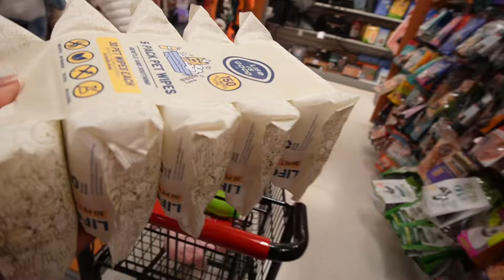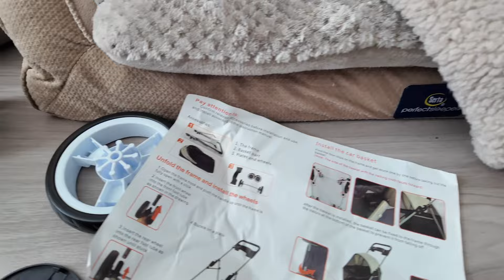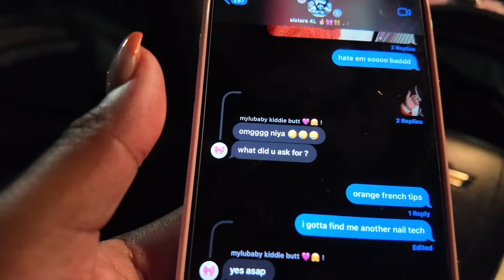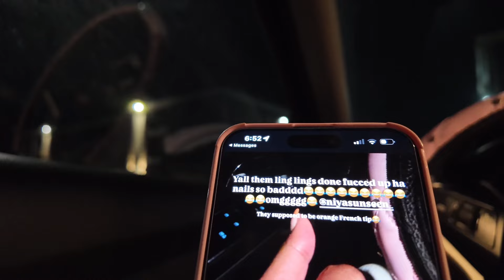Fall Monthly Maintenance 🍁: Nails , Hair, Lashes, painting pumpkins + more !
Sorry for the video being so choppy, the next one will be better & I hope yall enjoy this video while im trying to jump back into youtube!

instragram : niyadanee
LINK TO EVERYTHING BELOW 🫶🏽

FAQ
What kind of camera do i use ? Sony zvE10 / iphone 15 pro max & 16 plus
What software do i edit on ? capcut